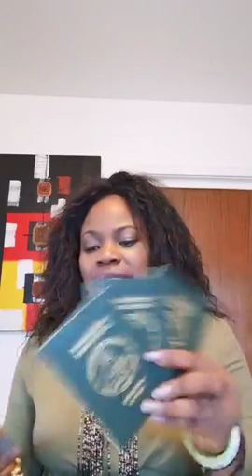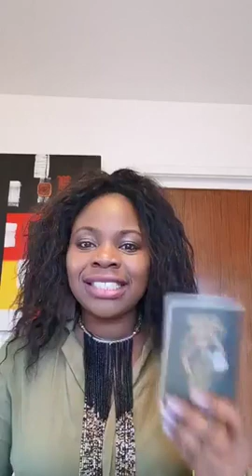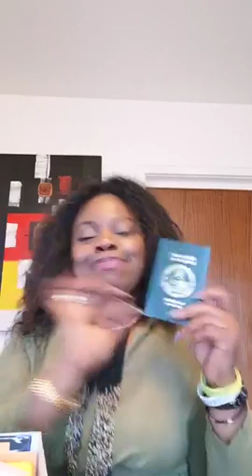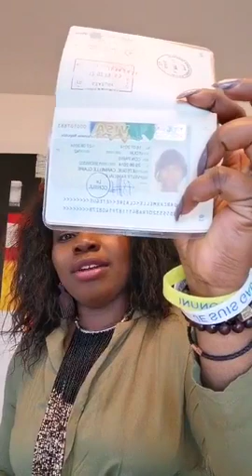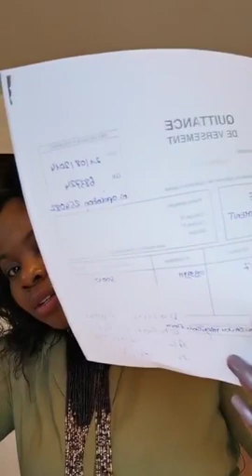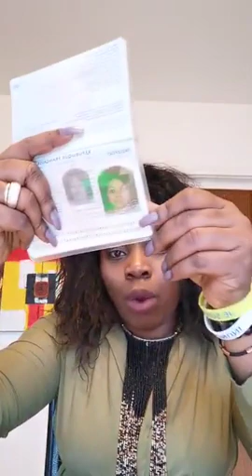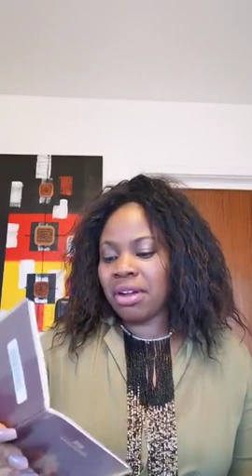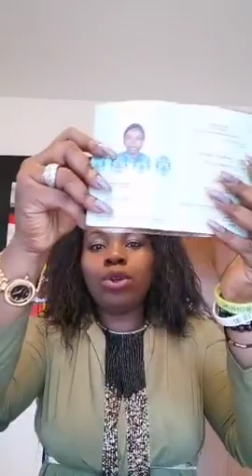GABON qui sommes nous face aux personnalités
claire newman